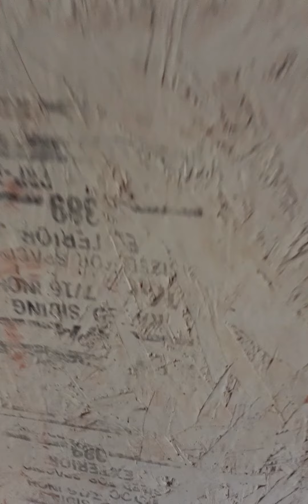Creepy Shed Investigation Part 2. w/ Rylee's World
Investigating the creepy shed 2!